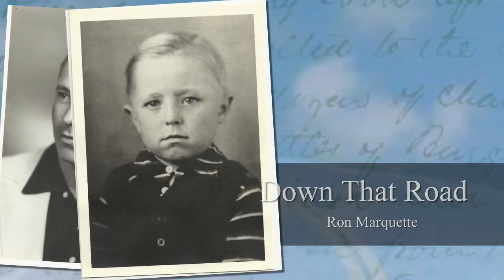02 Down That Road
Demo for Remix
Lyrics by Requests

Composer:  Ron Marquette